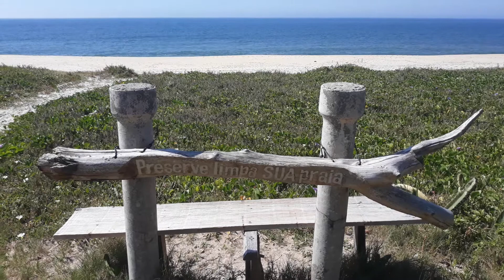SABADÃO JARDIM JACONÉ SO DE PRAIA 15-12-2018